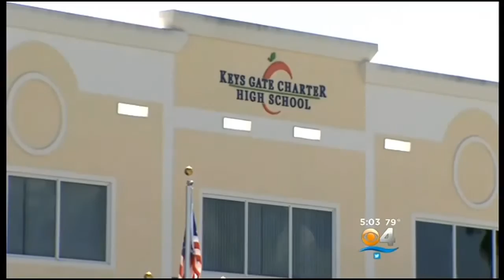Killian Stabbing Suspect Goes Before The Judge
The suspect in a stabbing that sent one student to the hospital, and put Miami Killian Senior High into lockdown Tuesday, appeared before a judge in juvenile court by her mother's side Wednesday.